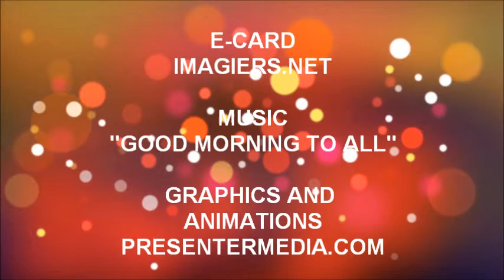TANTI AUGURI COLLEEN